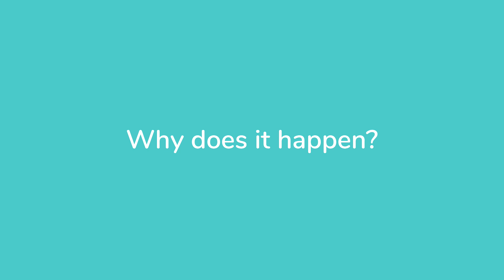What happens to periods at menopause?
Many women hope their periods will slow down, lighten then stop at menopause… but unfortunately, this isn’t always the case. Though they can space out, some women’s periods actually become more frequent and heavy.

In this short video, our Consultant Gynaecologist Anne Henderson explains why periods can get heavier and increase during perimenopause, and what options are available to help you manage troublesome periods.

Did you know? If you want to help to reduce troublesome periods, you might want to try organic sanitary protection. Anne also suggests keeping within the healthy BMI range, as fat actually produces oestrogen, which can make periods heavier.